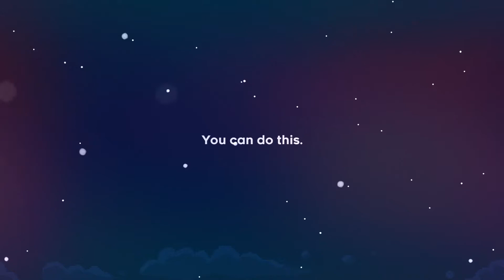Celeste Gameplay Part 1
Curt, Sim, Zach, and Nam play Celeste.  Now available on Nintendo Switch, PlayStation 4, Xbox One, Microsoft Windows, Linux, Macintosh operating systems.